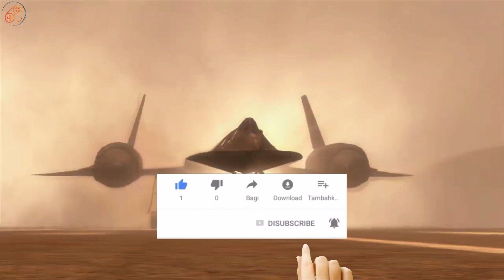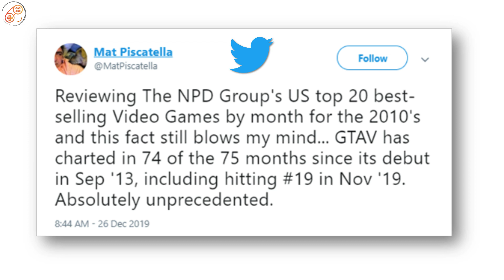تـوب 5 | الألـعـاب الأكـثـر تأثـيـراً فـي الـعـقـد الأخـيـر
العشر سنين الماضية كانت مليئة بألعاب تركت أثر وبصمة في عالم الالعاب
وفي هذا الفيديو أذكر لكم الالعاب ألأكثر تأثيرا سواء من نواحي اجتماعية أو اقتصادية أو ابداعية
ومو بس من ناحية التقييمات أو المبيعات من وجهة نظري المتواضعة